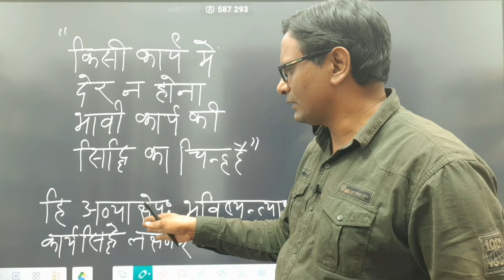Raghuvansh sarg 10 shlok 6 l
Dive into the world of "Raghuvansham," a timeless masterpiece by Kalidas that embodies the rich heritage of classical storytelling! In this compelling video, we explore the drame of love, valor, and devotion depicted in 'Raghuvansham', tracing the fate of the heroic Raghu clan across generations. Expect an insightful breakdown of its themes, characters, and the unique poetic elements that make it a defining work of Indian literature.

Your quaries:-
Raghuvansh sarg 10 shlok 6
kalidas
raghuvansham
raghuvansham by kalidas
kalidas raghuvansh
raghuvansh
kalidas raghuvansham
kalidas raghuvansh
mahakavya
raghuvanm kalidas
raghuvansh mahakavya
kalidas ki kahani
raghuvansh mahakavya dasvan sarg
kavi kalidas
raghuvansha
raghuvansh all sarg
raghuvansh mhakavy
kalidas story
raghuvansam
beginning of raghuvansh
mahakavi kalidas